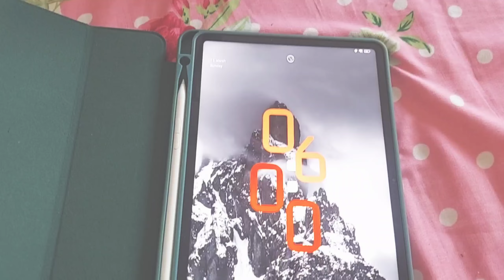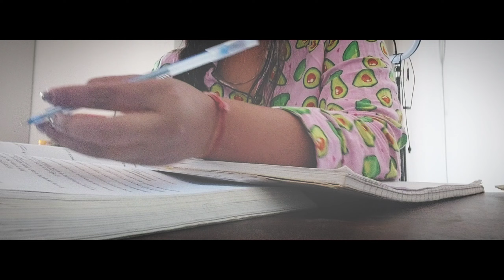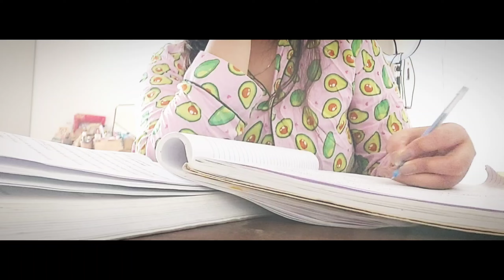6 AM MORNING ROUTINE 2024🌟 | New productive habits , indian aesthetic vlog 💁‍♀️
6 am productive morning routine , aesthetic vlog , indian youtuber views #